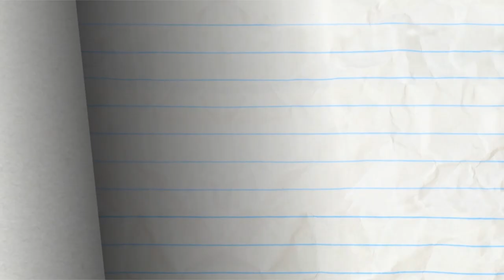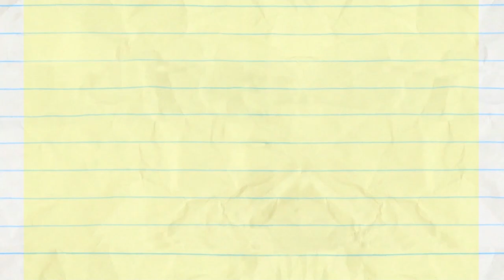There's Snowglobe Like Home - Pencilmation | Animation | Cartoons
CREDITS FOR THERE'S SNOWGLOBE LIKE HOME

Additional Ideas - Ama Bollinger, Joe West, Ryan Boone
Animation - Martin Daniels and Maria Santos
Voiced - Joe Porter and Daphne Garrington
Animation Revisions - Ralph Ravina
Composition - Ralph Ravina
Coloring - Gunnar McGriff
Thumbnail Director - Ashlyn Brandenberger and Cameron Jones